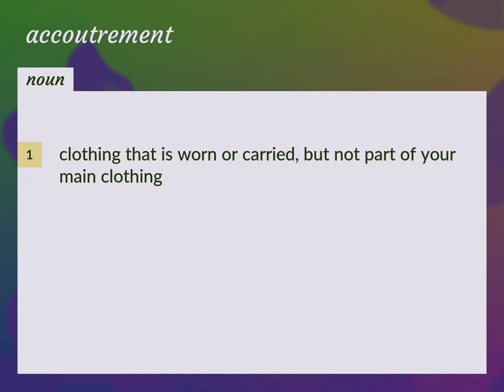Accoutrement | meaning of Accoutrement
What is ACCOUTREMENT meaning?